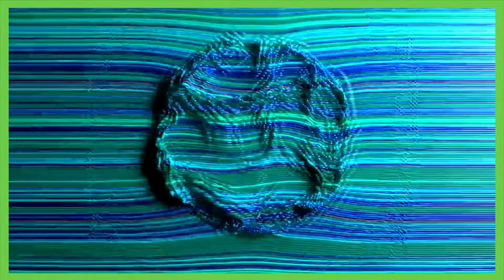Alphonso Davies or Christian Pulisic? Who's the best player in CONCACAF right now? | Futbol Americas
The Futbol Americas team discuss the nominees for the CONCACAF men’s player of the year. Herc Gomez argues that all of the nominees should be Canadian given their recent performances and throws his vote behind Alphonso Davies. Sebastian Salazar backs Weston McKennie given his importance for Juventus and the USMNT.